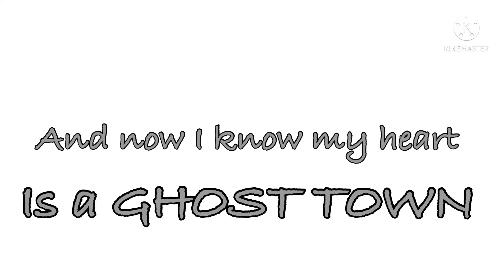Ghost Town Meme